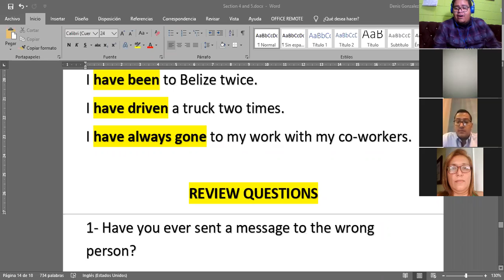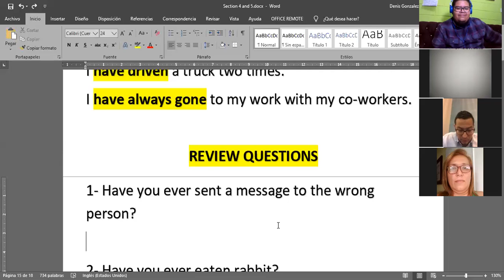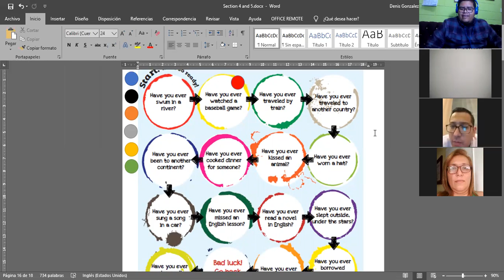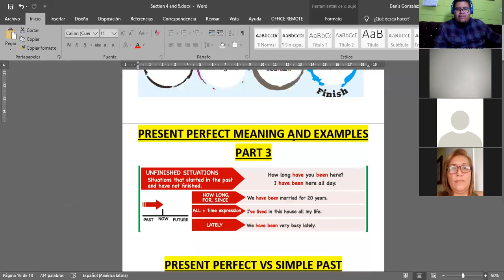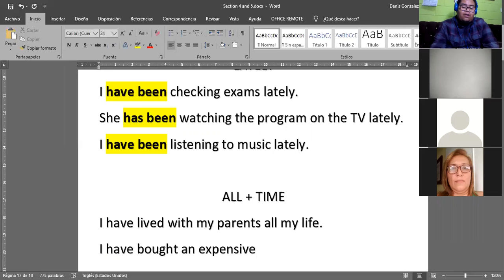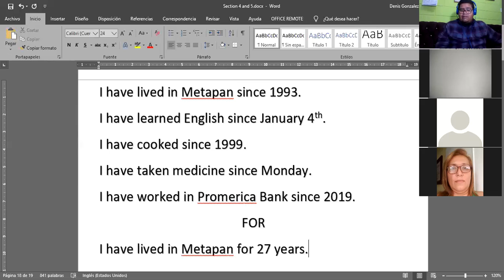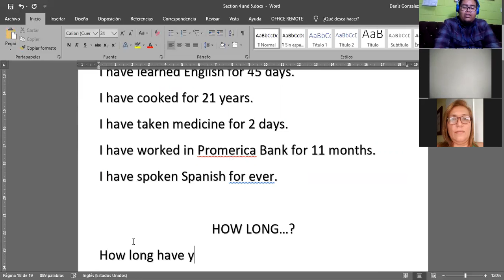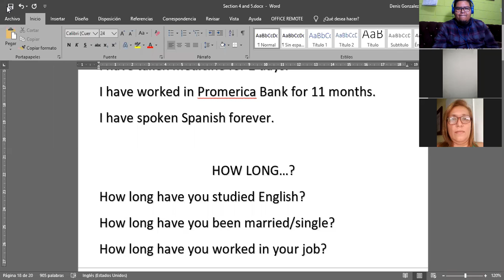Ingles Corporativo- Feb. 19th - Present perfect Part 3